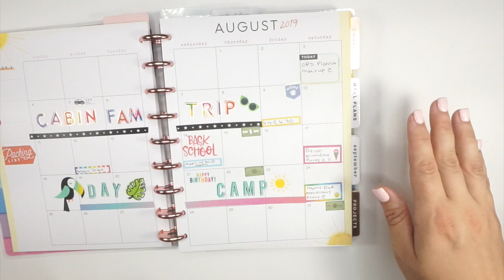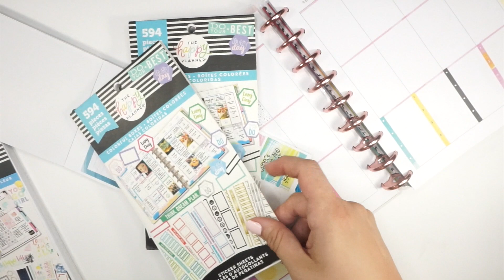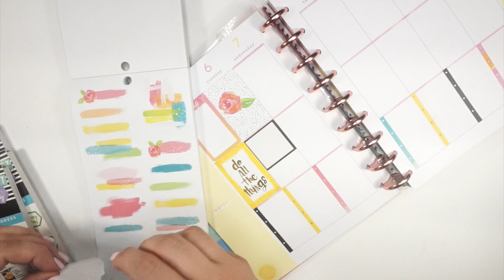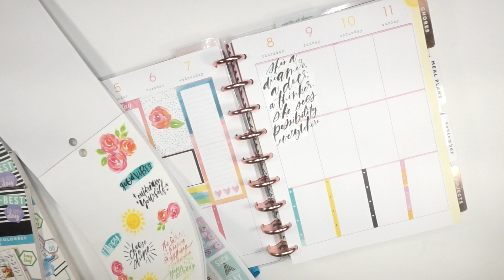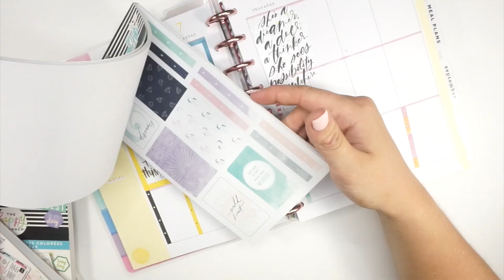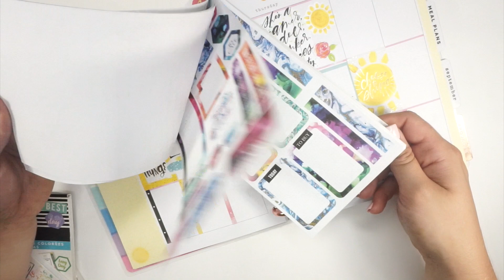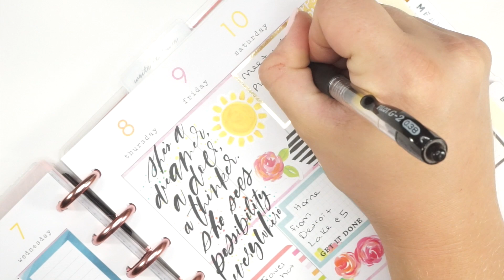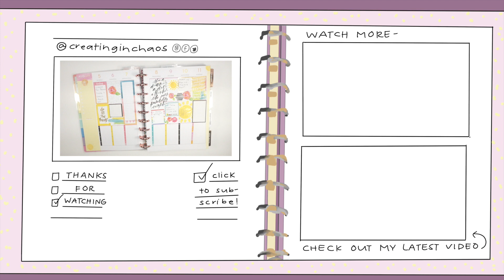BACK TO SCHOOL...SORTA | CLASSIC HAPPY ILLUSTRATIONS PLAN WITH ME | AUGUST 5 - AUGUST 11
I am excited to plan this week! August 5 - August 11 features (eeeek) these gorgeous new release MAMBI stickers from the new happy planner line!!!  This week I am planning in my CLASSIC Happy Planner®! Hope you all enjoy.   I also pulled in the colorful boxes sticker books as well - along with some trusty "ride or die" mambi sticker value packs.

This week I have  A LOT going on to prep for the kids during the summer and I'm tired already, so while I have to save some room to jot down all of my TO-DOS, I still had a BLAST using all of my super cute spring and floral me and my big ideas stickers!

Loving this week's color pallet!  I love reading your comments!

ARC PEN LOOP